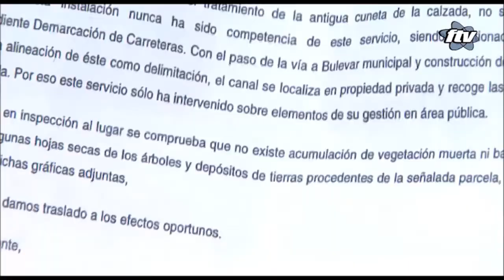Rueda de prensa limpieza canalización agua N 340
Rueda de prensa del Grupo Municipal IU-EQUO exigiendo la inmediata limpieza de una canalización de aguas en la N 340.